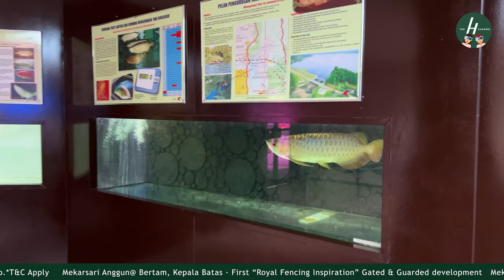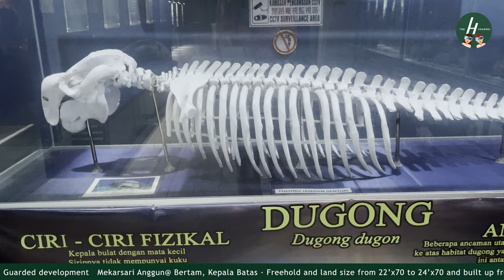Wait, There’s an Aquarium in Penang...? | The H Channel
As mentioned above, while it may come as a surprise for many, yes indeed! Penang actually has an aquarium that’s open to the public (it was a surprise for some members of the team as well)!

Get a glimpse of an underwater world at Aquarium of Fisheries Research Institute (FRI), which features 25 tanks housing different forms of marine life which ranges of species that include lionfish, boxfish, moray eels, stonefish, and stingrays.

The medium-size aquarium is also home to bubble coral, brain coral, mushroom coral, and sea anemones. While visiting, keep a keen eye out for the outdoor section, where you can interact with baby and adult green sea turtles!

So let’s join Blair on her solo run (we wonder where the guys are at) as she explores the Tunku Abdul Rahman Aquarium at Batu Maung, Penang!